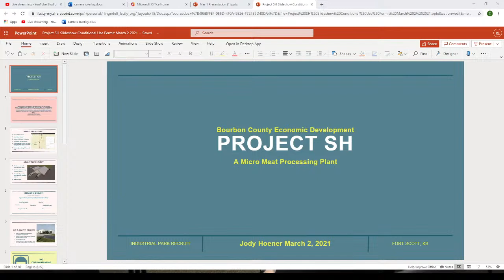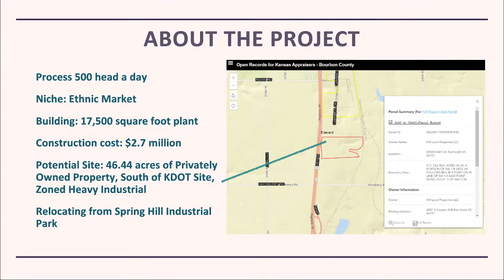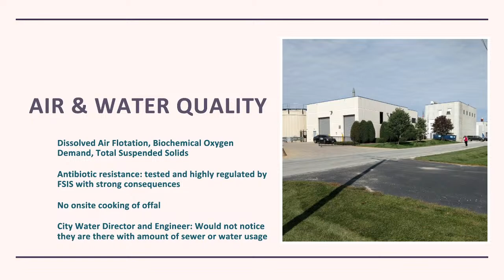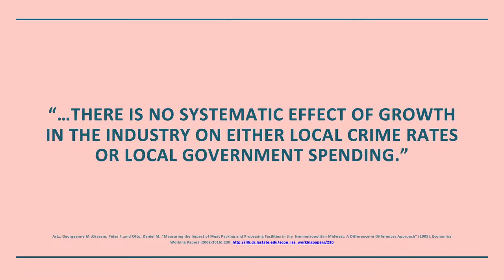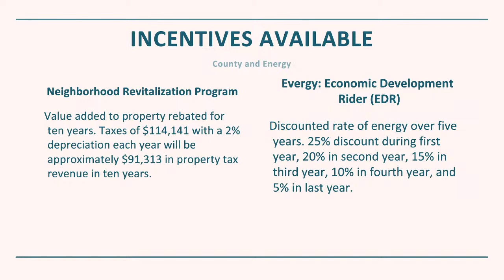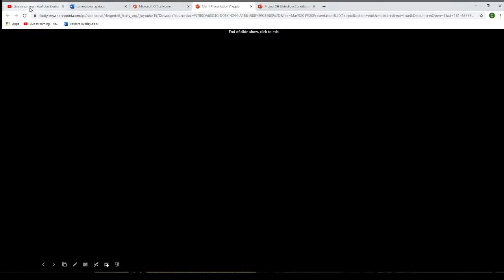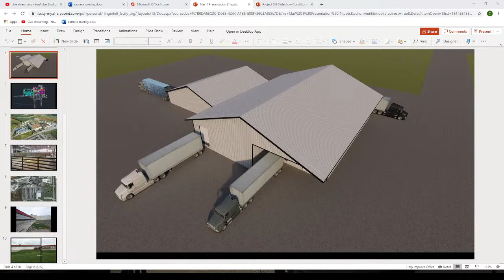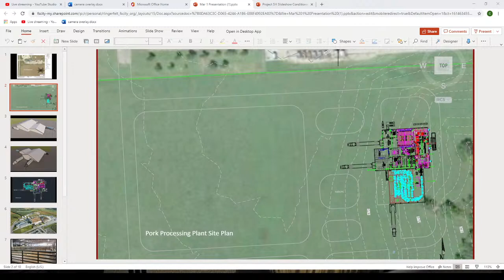Planning Commission Meeting 3_1_2021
City Hall Commission Room